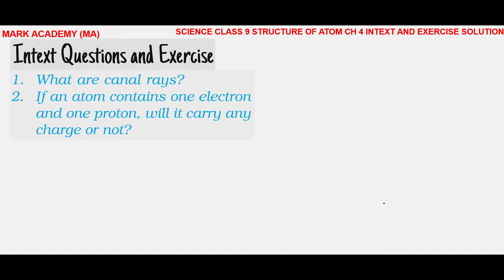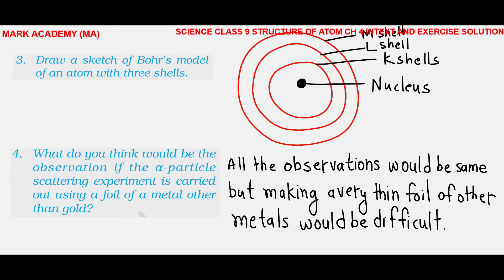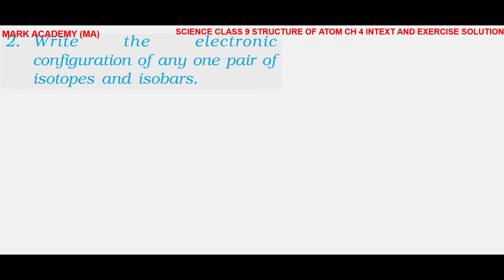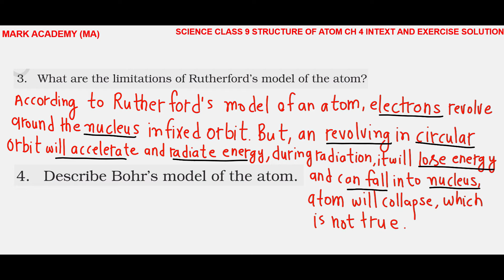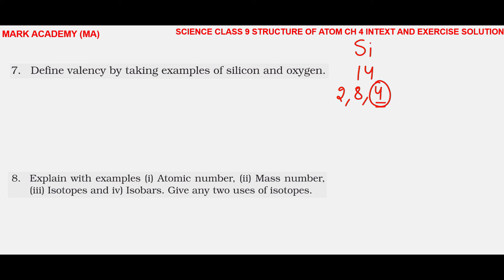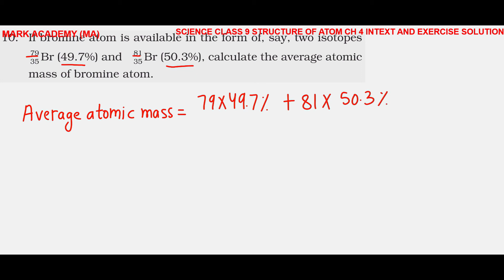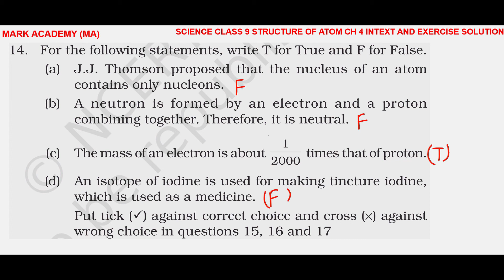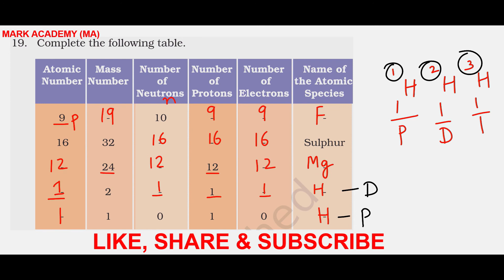Atomic Structure ch 4 Intext & Exercise solution cbse ncert Delhi Board